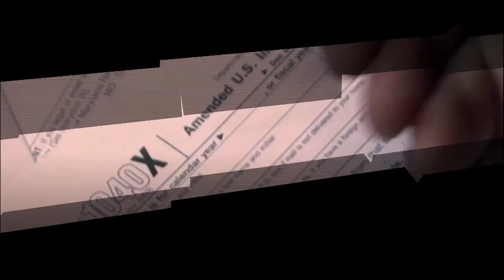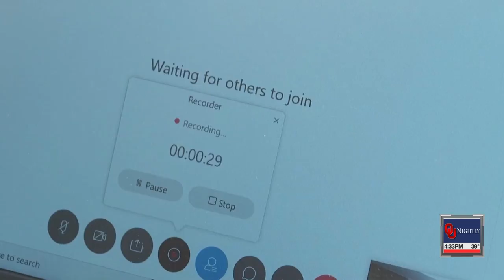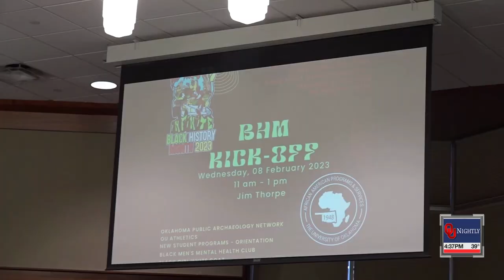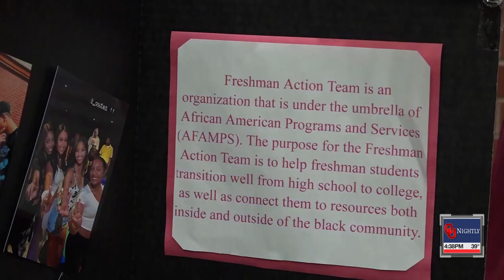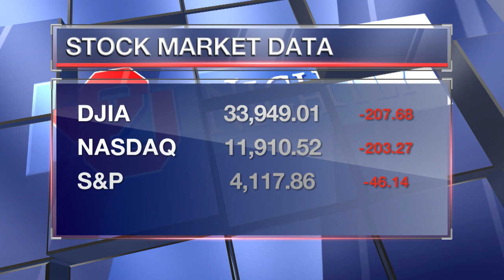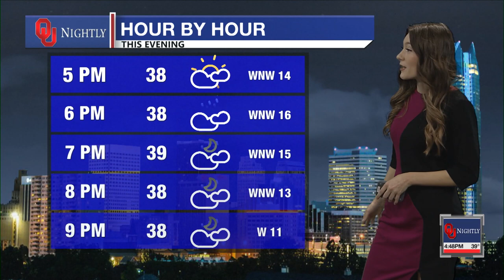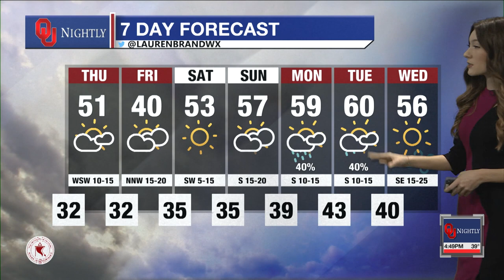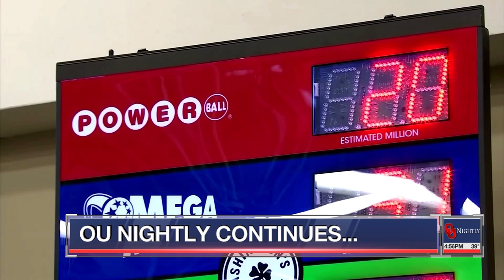Wednesday Newscast February 8, 2023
with Olivia Dague, Jimmy Wicks, Lauren Brand, Bailey Coyle, Brianna Brown, Morgan Martin, Carly Murray, Ely Millard, Carly Vargas, Dacoda McDowell-Wahpekeche, Pierce Loeffelholz, and Parker Abels.